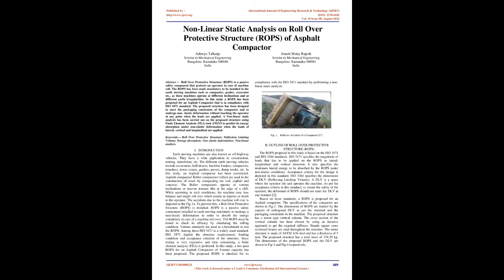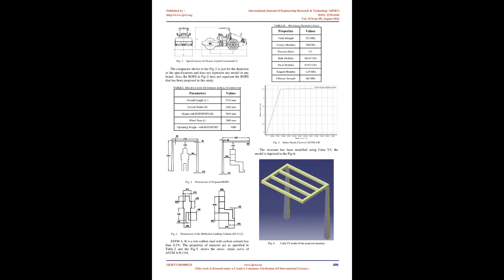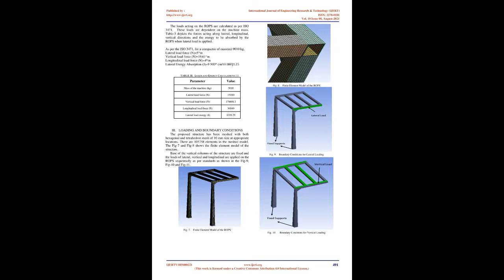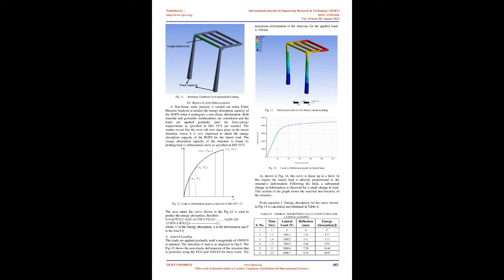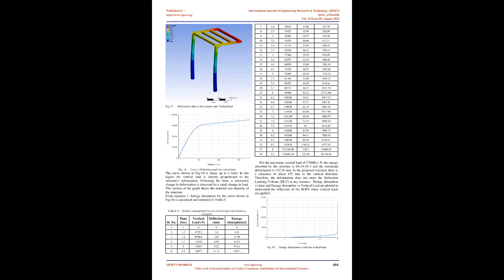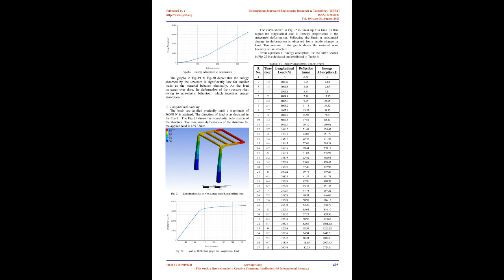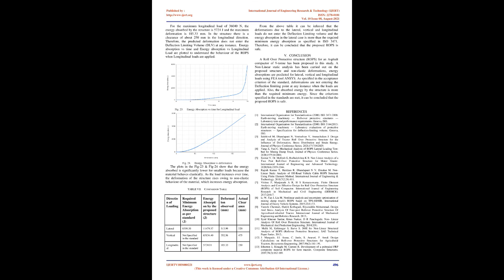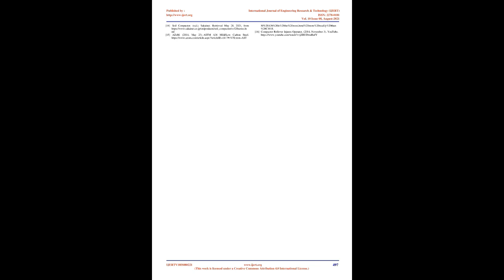Non-Linear Static Analysis on Roll Over Protective Structure (ROPS) of Asphalt Compactor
Athreya Tallanje , Anush Matty Rajesh

Roll Over Protective Structure (ROPS) is a passive safety component that protects an operator in case of machine roll. The ROPS has been made mandatory to be installed in the earth moving machines such as compactor, grader, excavator etc., as these machines operate at different inclinations and at different earth irregularities. In this study a ROPS has been proposed for an Asphalt Compactor that is in compliance with ISO 3471 standard. The proposed structure has been designed to meet the packaging constraints of the compactor and to undergo non- elastic deformation without touching the operator at any point when the loads are applied. A Non-linear static analysis has been carried out on the proposed structure using Finite Element Analysis (FEA) tool ANSYS to predict its energy absorption under non-elastic deformation when the loads of lateral, vertical and longitudinal are applied.